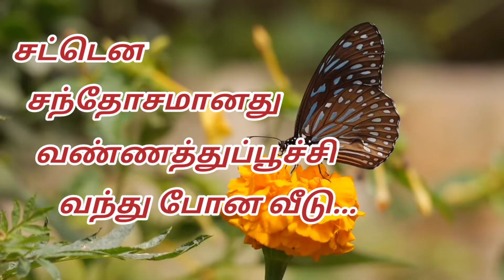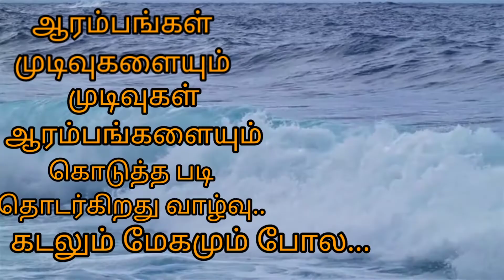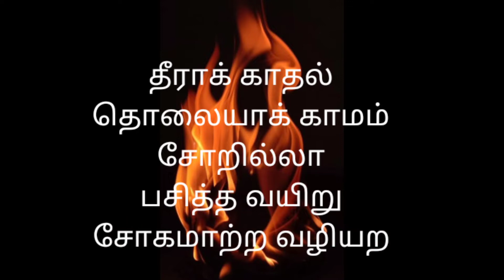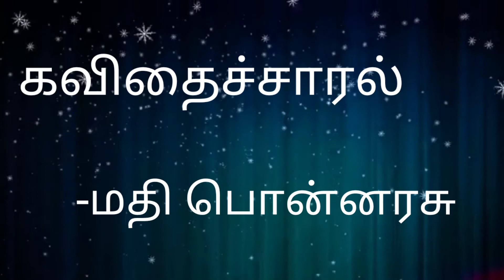mathimugil kavithai saaral#கவிதைச்சாரல்